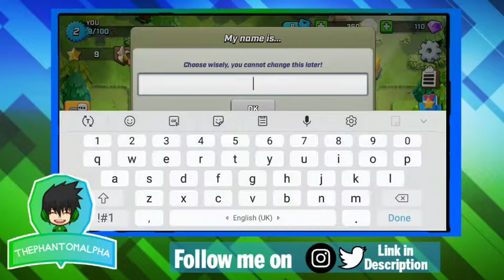THIS IS SO MUCH FUN! Rush Wars #1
I am back! But today for the first time with Rush Wars - a new game softlaunched by Supercell in selected countries. This seems to me like a combination of Boom Beach and Clash of Clans, but  it also has a new aspect to it. Hope you enjoy!